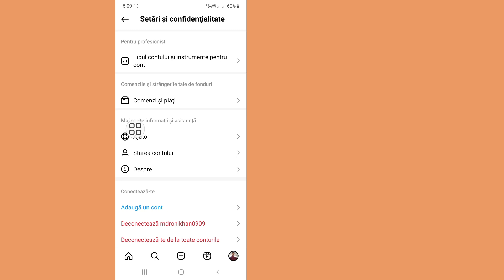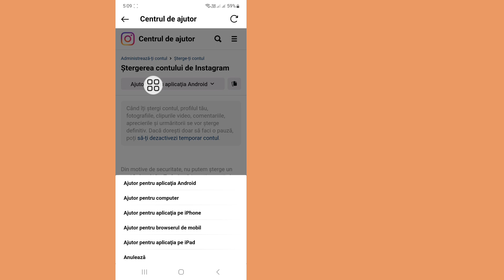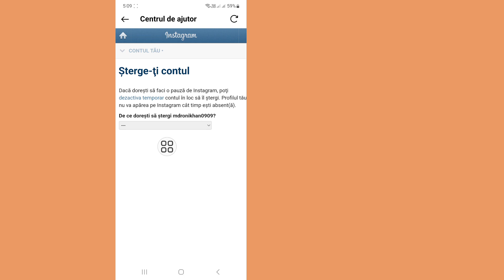Cum să dezactivezi contul Instagram -2024 | Dezactivează-ți contul de Instagram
Real Solutions

 Bun venit pe canalul meu Soluții reale.

 Cum să dezactivez contul Instagram - 2024 || Cum să dezactivezi temporar contul Instagram.

Doriți să dezactivați contul de Instagram. Dacă da, acest videoclip este pentru tine. În acest videoclip vă voi arăta cum să dezactivați temporar contul de Instagram. Voi arăta cel mai ușor și cel mai recent proces pentru a dezactiva temporar contul de Instagram. Deci, urmăriți în continuare videoclipul complet fără săriți pentru a afla cum să dezactivați contul Instagram -2024 | Dezactivează-ți contul de Instagram .

 Despre cum să dezactivezi contul Instagram -2024 |  Dezactivează-ți contul de Instagram:

 Cum să dezactivezi contul Instagram Android.
 Cum să dezactivezi Instagram pe mobil.
 Dezactivați linkul contului Instagram.
 Conectare Instagram.
 Sterge-ti contul.
 Cum să dezactivezi temporar contul de Instagram pe Iphone.
 Cum să dezactivezi temporar contul de Instagram.
 Dezactivează contul Instagram.